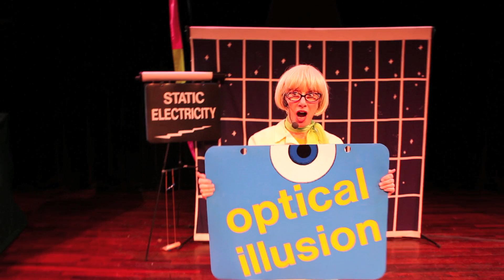Let's Go Science Show 4000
Professor Smart and Dr. Knowitall Join forces to teach basic physics concepts. It is an exciting, educational, experiential extravaganza.